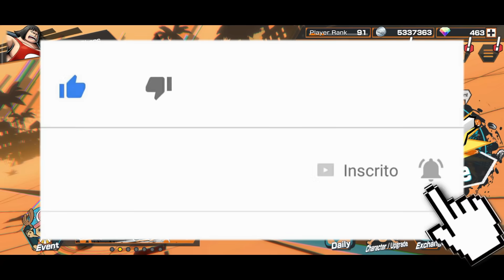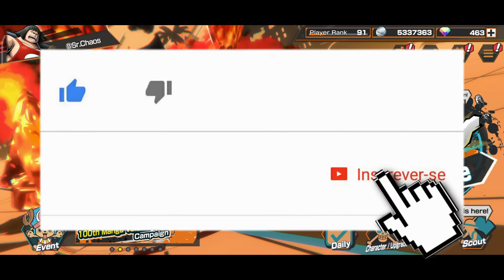Isso tem que parar! Não faça isso, meu Desabafo l One Piece Bounty Rush - OPBR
Olá galera! Estou trazendo mais um vídeo e dessa vez uma coisa que me irrita sempre que vejo acontecer e muitas vezes o jogador acha que está certo, Runners que capturam a primeira bandeira, sim eles são o maior pesadelo dos defensores, e hoje irei falar sobre esse tipo de atitude imoral desses jogadores! Espero que gostem!

Caso queira dar algum apoio para o canal!
para me pagar com PicPay.
Minha chave Pix: d247d58b-200b-4ede-91e3-1de8cbbc5146
 Use ela para me enviar pagamentos em qualquer horário, sem taxas.

Curta, Comente e Compartilhe, muito obrigado e até a próxima!